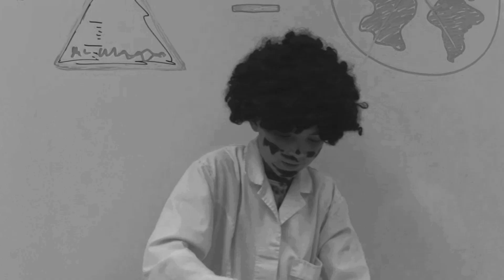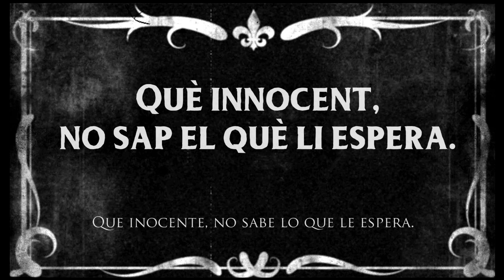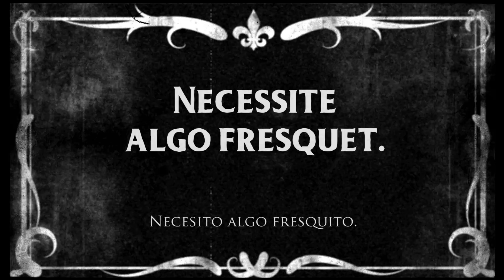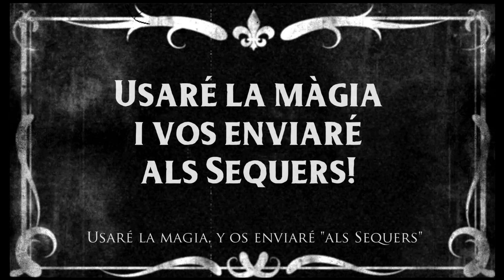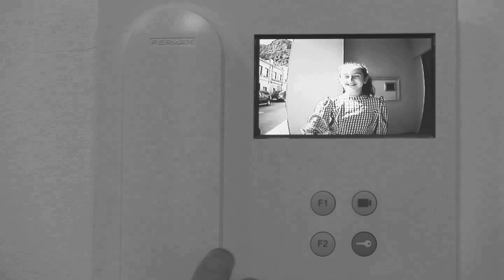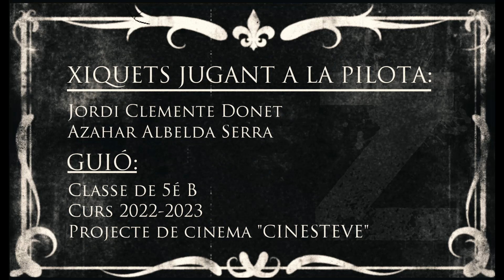Viruzombie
CEIP Magraner
Infantil - Primaria

SINOPSIS: Un científico con aspiraciones a controlar el mundo, inventa el “virus Zombie”. ¿Realidad o pesadilla?